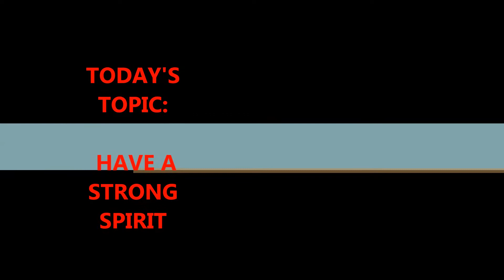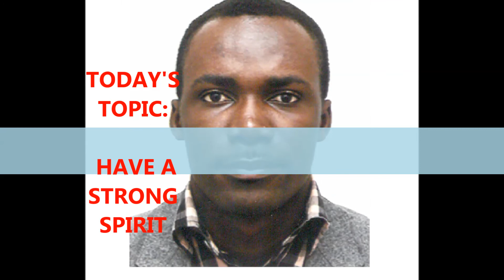Moment of Truth - HAVE A STRONG SPIRIT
Topic: HAVE A STRONG SPIRIT
Scripture: Prov. 18:14; Ps. 71:16; Ps. 19:11

A strong spirit will sustain you in the midst of any physical challenges and set you up for victorious living in Christ Jesus. For God Himself has declared that HE IS YOUR STRENGTH; no weakness can bury your dreams and visions if you can keep a strong spirit.

A weak and broken spirit is a recipe for crushing under satan's ploys and lives challenges. You are not born to wallow in troubles but to operate in strength from above.

Say, I am strong, the Lord gives me strength and I choose to go forward in the strength of the Lord in Jesus name. Amen!